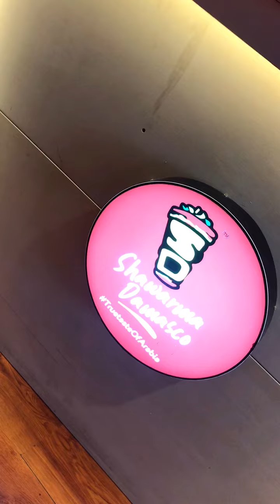লালবাগের একই বিল্ডিংয়ে পাচ্ছেন বাজেট ফ্রেন্ডলি ৪ টা রেস্টুরেন্ট|Food review In Puran Dhaka, lalbagh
লালবাগের একই বিল্ডিংয়ে পাচ্ছেন বাজেট ফ্রেন্ডলি ৪ টা রেস্টুরেন্ট|